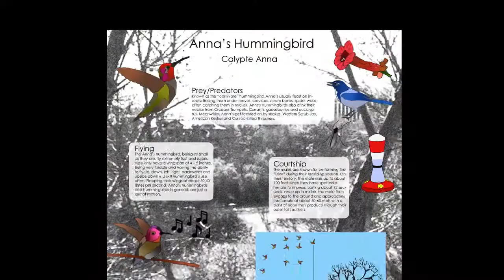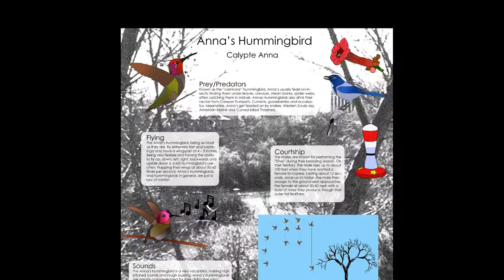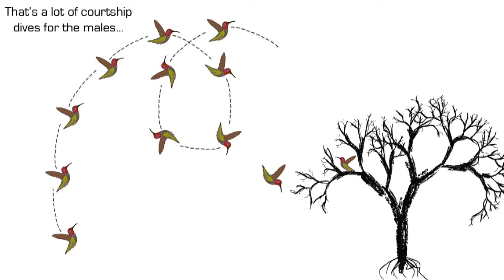Anna's Hummingbird Documentary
School project - video about the Anna's Hummingbird "Calypte Anna". Main focus is on their prey/predators, nesting, flying and courtship.